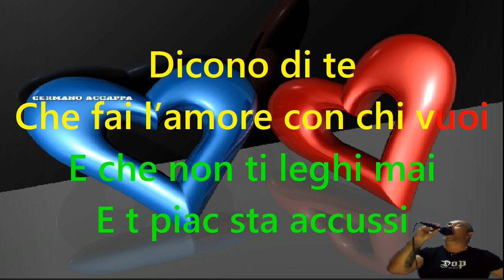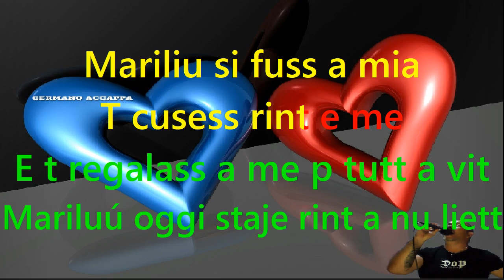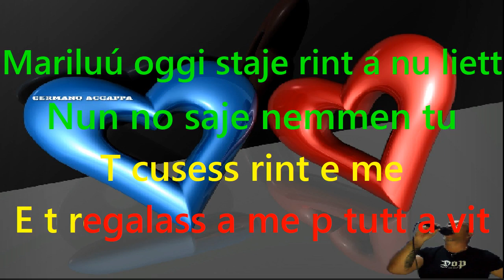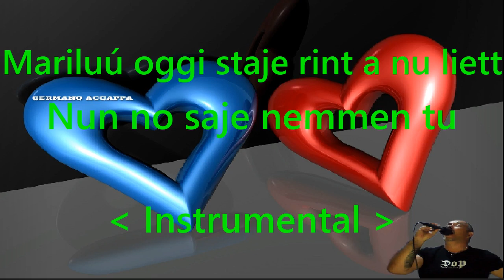GIANNI VEZZOSI MARILU' KARAOKE GERMANO ACCAPPA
SPERO VI PIACE BUONDIVERTIMENTO AMICI